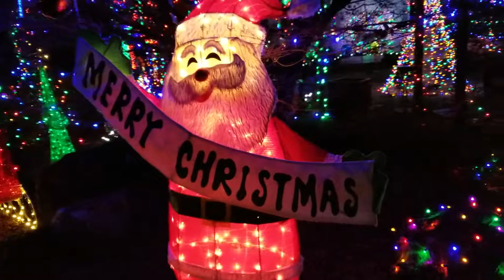Marry Christmas house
House of lights in Rohnert Park CA